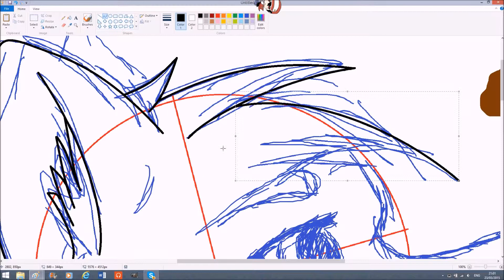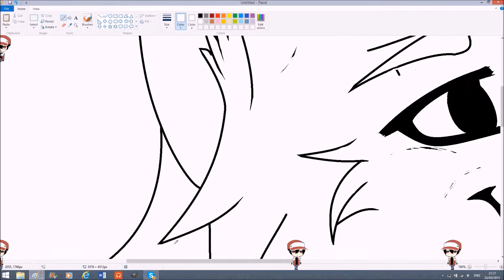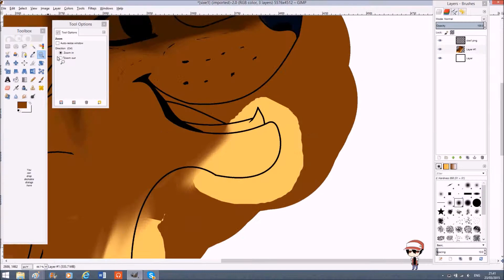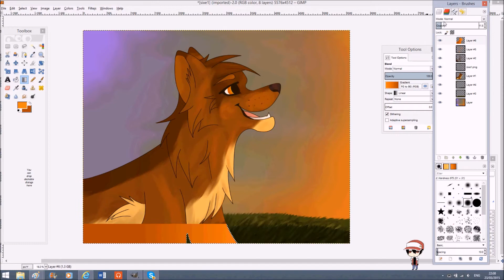Sixe - Speedpaint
I speedpainted a thing

It's worth pointing out how irritated I was getting with the multiplying Shimejis

Software:
Hypercam
Gimp
Paint
WLMM